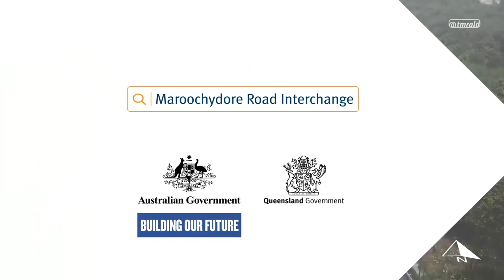Maroochydore and Mons Rd Interchanges - upgrade flyover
A flyover perspective of the new $301.25 million upgrade to the Mons Rd and Maroochydore Rds Interchanges which commenced construction in June 2020.